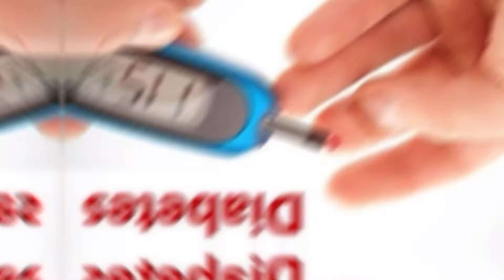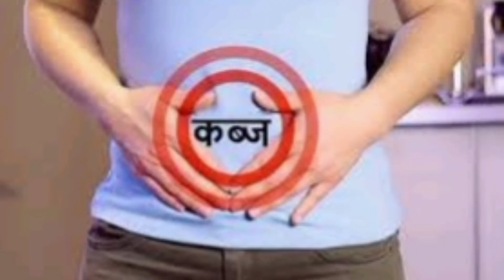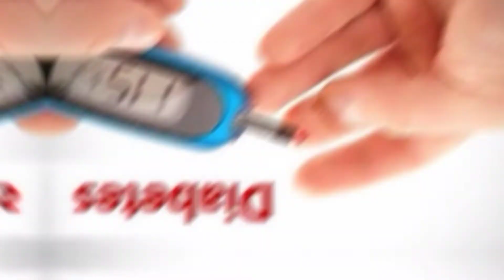चने के साग के चमत्कार फायदे | Green Gram Saag Health of Benefits In Hindi